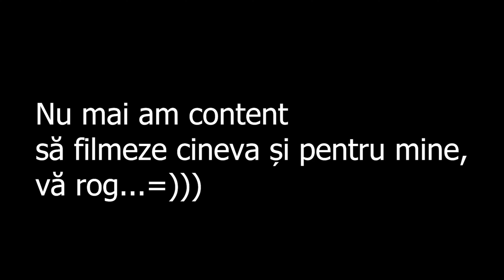FiveM - Oare cum s-a ajuns aici? │Mori De Ras! 😂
►Donatii◄
💳 Despre promovari, în privat pe discord mesaj și discutăm acolo.
🤴🏻Pentru a deveni MEMBER apasă buton-ul "ALĂTURĂ-TE" sau "JOIN" de lângă abonare!
►Gambling◄
- folositi codul : RAMPAGE2K1 pentru 0.50 E 🔹
►Social◄
►Specificatii◄
🕹️ Processor - I9 Intel Core i9-9900K (1151/8 Core/5.0GHz)
🕹️ Processor - I5 Intel Core i5-9400F (4.10 GHz) (secundar)
🎮 Placa Video - MSI GeForce RTX 3060 Ti Gaming Z Trio 8G (NVIDIA 8GB GD
🎮 Placa Video - ASUS ROG Strix GeForce GTX 1070 8GB GDDR5 (secundara)
🎛️ Placa De Baza - Gigabyte Z390 AORUS ELITE ATX Negru
💿 HDD - 2TB
📥 SSD M.2 - Samsung MZ-V7E500BW 970 EVO 500 GB NVMe M.2
📥 SSD - Samsung 870 EVO 500 GB SATA 2,5
►Periferice◄
🎤 Microfon - Blue Yeti Nano + VoiceMeeter!
🎧Corsair Virtuoso RGB Wireless High-Fidelity Gaming Headset 7.1(Main)
🎧 Casti - Razer Kraken X USB - Gaming Headset 7.1(secundare)
🖥️ Monitor - AOC Gaming C27G2ZE/BK - 27 Zoll FHD Curved Monitor, 240 Hz
🖥️ Monitor - AOC Gaming C24G1 - 24 Zoll FHD Curved Monitor, 144 Hz
🖥️ Monitor - Samsung Gaming - 21 Zoll Full HD Monitor, 75 Hz
⌨️ Tastatura - Hcman Mechanical Keyboard
🔻 INFO - Videoclip filmat cu OBS STUDIO!🔻
🔻 INFO - Videoclip editat cu Adobe Premier Pro!🔻